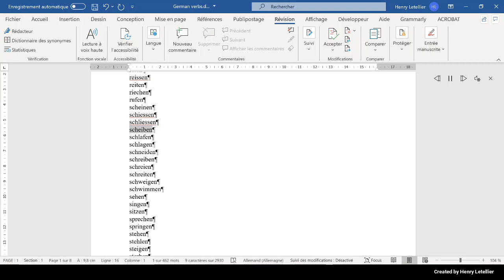schlafen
This is the Microsoft Hedda voice that is reading the word schlafen